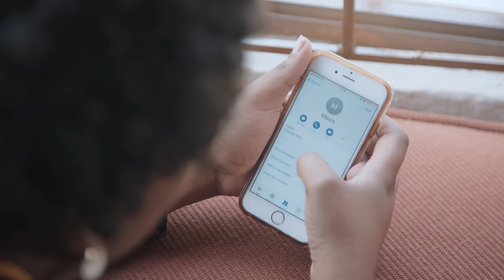When You Block An African Mom's SLAP (Episode 23) with Mapitsi Skeem Saam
A Comedy Skit by Nelisiwe Mwase & Bri Bri | OMFilmsSA (Sony A7Sii Comedy Short Film)

Here's our take on Cishe Ngafa :"D

CREW

Director/DOP: Ofentse Mwase
Assistant Camera and Lighting: Nyembezi Ncaba
Producer: Nelisiwe Mwase
Offline Edit: Chwayita Kaule
Online Edit: Ofentse Mwase
Make-Up: Bridget Mahlangu
BTS Shooter: Nyembezi Ncaba
BTS Editor: LethuLight

CAST

Nelisiwe Mwase
Bridget Mahlangu
Mogao Motlhatswi
Dithapelo Segodi

Black Mom Chronicles